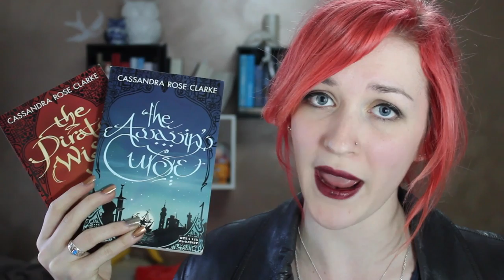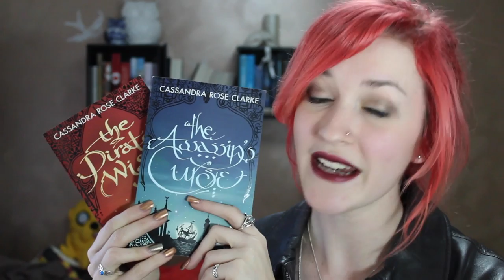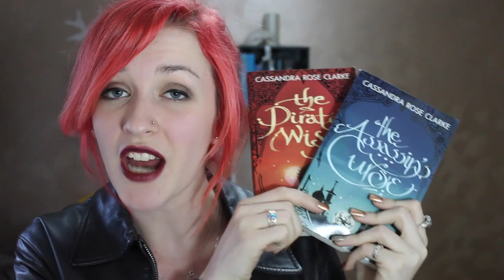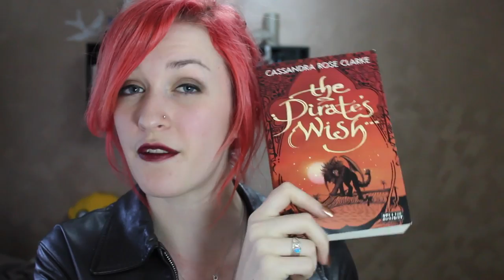THE ASSASSIN'S CURSE + THE PIRATE'S WISH by Cassandra Rose Clarke | BOOK REVIEW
Buy the books and help keep them available
- The publishing company is closing down, so please show your support for the books to help keep them alive in the future! (Author's blog post about this

*Spoiler free book review of The Assassin's Curse and The Pirate's Wish*

- Intro & banner graphics by Melody (@melowdee on twitter) -